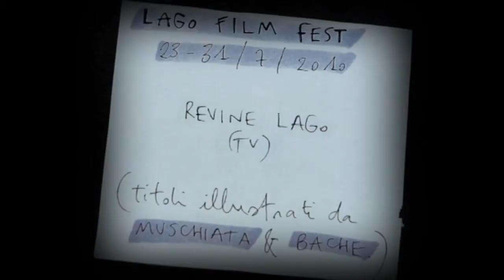Scarpa 02 - Giovanni Dantomio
Video realizzato nell'ambito del progetto Diciottoocchi di Lago Film Fest 2010.
Giovanni Dantomio - Fotografo Diciottoocchi